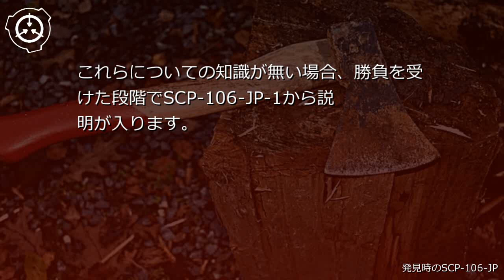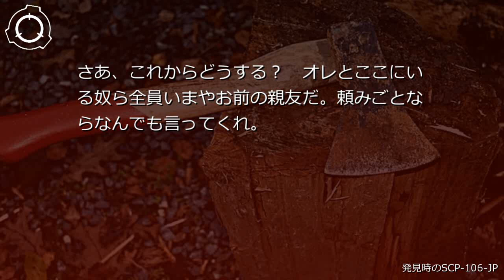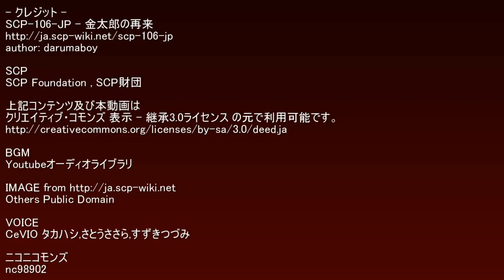SCP財団機密データ：SCP-106-JP - 金太郎の再来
説明: SCP-106-JPは外見上は一般的な手斧です。その特性は人間が手に持つことで発揮されます。手にした人間は、一瞬でその場からSCP-106-JPと共に消失します。これは同時に複数人持っても同様です。そして、薄暗い森の中へと転移します。この場所は未だ特定出来ておりません。